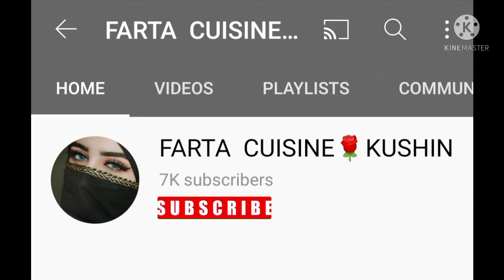wahuwal wax kale macunayo xajiga qurac iskudhelitiran qad casri ah lokariye, make this way chapati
BISMILLAH RAHMANI RAXIM ALLAHU MASALI MOHAMMED soft and delicious chapati egg vegetables and coffee morning breakfast